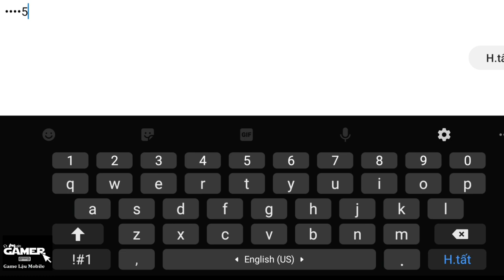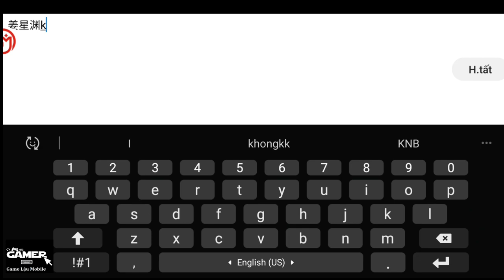Game Lậu Mobile - 剑侠红颜GM版 - Game Giống ẢI MỸ NHÂN của VNG Tặng 38.888 KNB + 3.888.888 Tiền Vàng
--Hãy giúp mình bằng cách Like & Chia Sẻ VIDEO và ủng hộ sản phẩm từ quảng cáo của chúng tôi , Tôi yêu các Bạn--

1.KIẾM LINH TU CHÂN VIỆT HÓA Free VIP 8 - Tool GM

2. Mod City Island Việt Hóa | Free Vô Hạn KNB - Dùng KNB Tăng KNB Lên Tương Ứng

3. Tam Quốc Quần Anh Việt Hóa | Free Full VIP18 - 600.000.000KNB + Full Thần Tướng Ma

4. Thiên Long Kiếm Gamota Free Vip 12 + 1M KNB

5. Phi Tiên Kiếm Việt Hóa Free CODE Add VIP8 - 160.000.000KNB + Quà Event Giá Trị